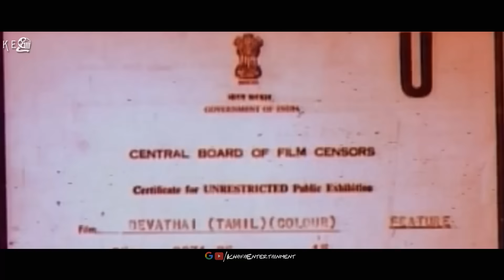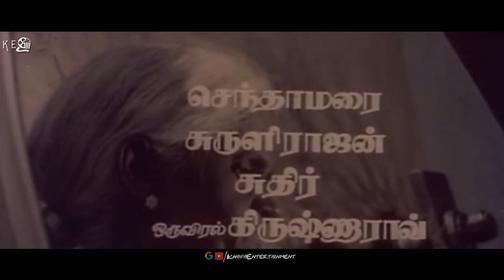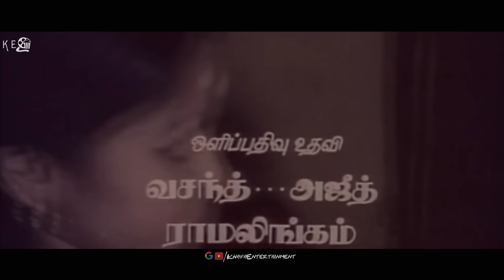Devathai - Full Movie | Sivakumar, Jayanti, Senthamarai, Suruli Rajan, Manorama | Shaam, P. N. Menon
Devathai Tamil Full Movie.

Film        : Devathai
Starring   : Sivakumar, Jayanti, Senthamarai, Suruli Rajan etc.,
Direct      : P.N. Menon
Banner    : P.P. Creations
Producer : S. Pratap
Year        : 1979